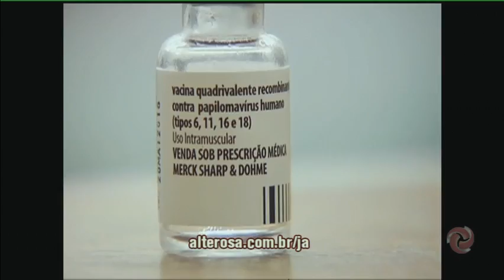Campanha de multivacinação vai até o dia 22 de setembro